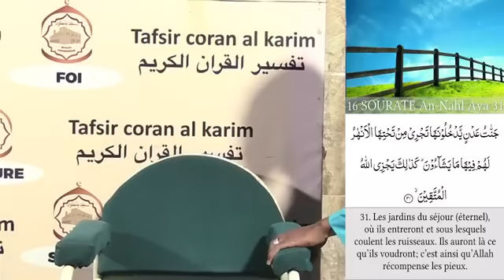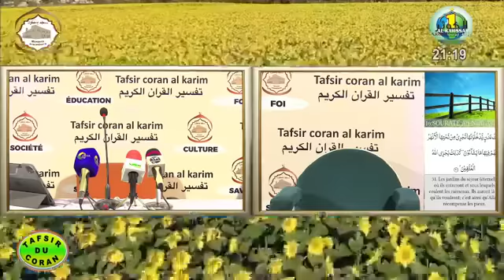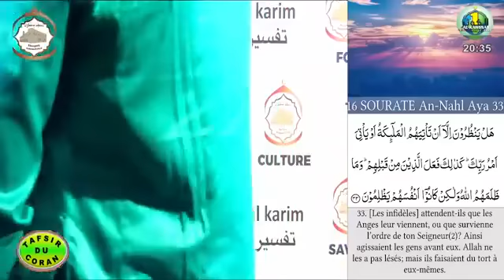16 Imam Abdoulaye Koïta Tafsir de la sourate An Nahl v.28 à 35 le 21 juillet 2022